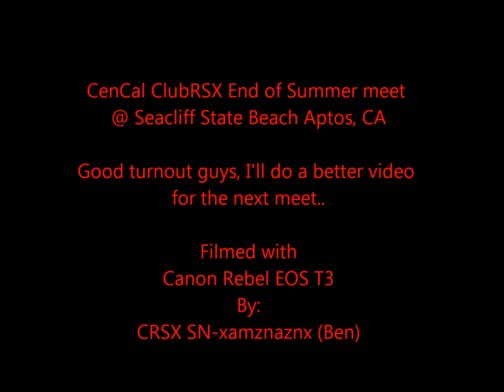CEN-CAL-CRSX End of Summer meet, Seacliff State Beach Aptos, CA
Just a few clips I recorded of our drive there...not that great since I was leading most of the way so didn't get to record everyone's cars. but yup enjoy :) and Thanks for watching!

Wish I could have gotten everyone's car like what I got at 2:15...would have been badassss lol

Visalia to Fresno to Los Banos to Aptos, CA